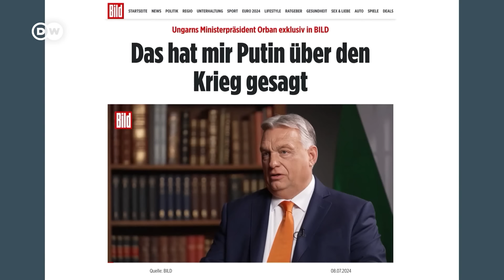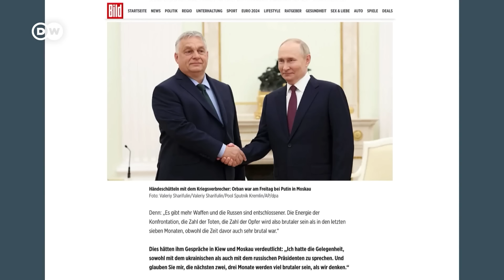Мирная инициатива Орбана: ЕС не в восторге от поездок премьер-министра Венгрии в Украину, РФ и Китай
"Не о чем говорить", - так комментируют в Берлине призывы премьер-министра Венгрии Виктора Орбана к прекращению огня и началу переговоров между Россией и Украиной.